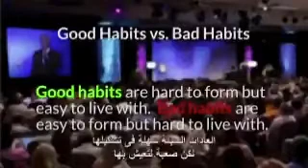عادات الناجحين| لبراين تريسي.(مترجم)